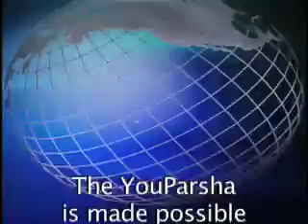YouParsha - Toldos 5775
Weekly YouParsha show read by Rabbi Herschel Finman  YouParsha is produced and at the Specs Howard School of Media Arts in Southfield, Michigan . YouParsha is made possible in part by a grant from the Paul & Leslie Magy Foundation. Torah, Parsha, Rabbi, Chasidic, Toldos 5775